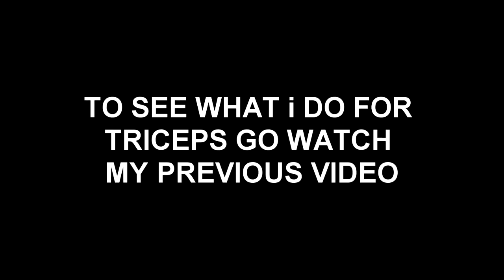BREAKFAST GAINZ AND LIVE PUSH WORKOUT (CHEST, SHOULDERS + TRICEPS) COMMENTARY!!!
So in this video we go over each of the exercises I do in the gym during a push day. This time how ever we are actually in the gym as I speak to you LIVE. Let me know if you enjoy this type of commentary instead of me doing a voice over because I do aim to please.